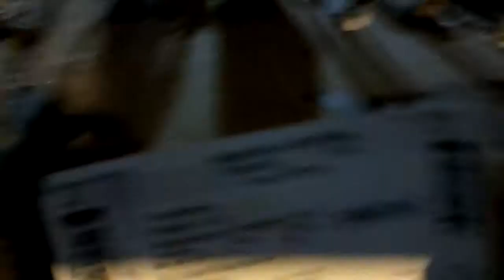A ALEGRIA ESTÁ VOLTANDO?? SANTOS 3 X 0 Coritiba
Vlog da classificação peixeira para as oitavas de final da Copa Do Brasil 2022
Curta comente compartilhe deixe sugestões/críticas na seção de comentário dos canaç
Seja Um Inscrito.